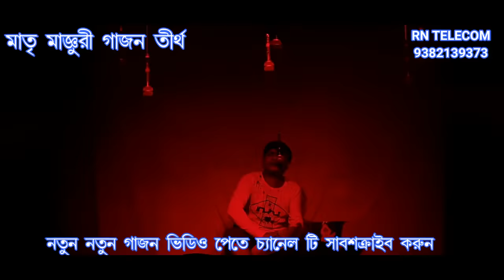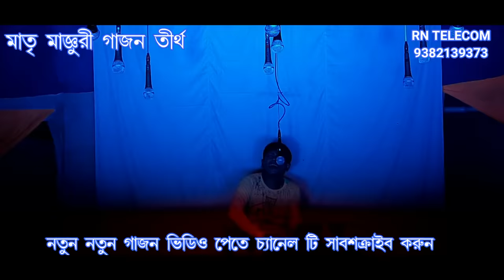Sundar naiya new gajon 2021/ কত মাজবো বাসন